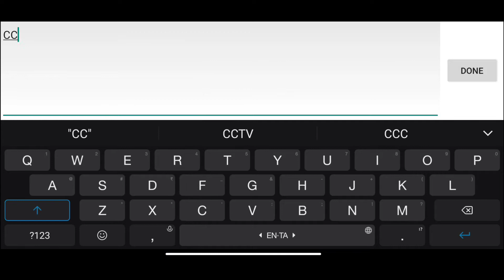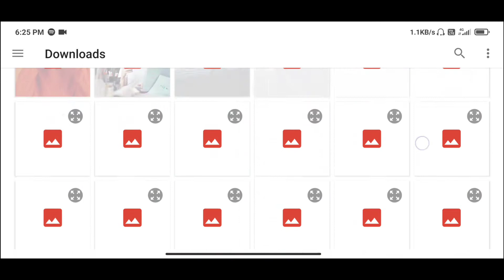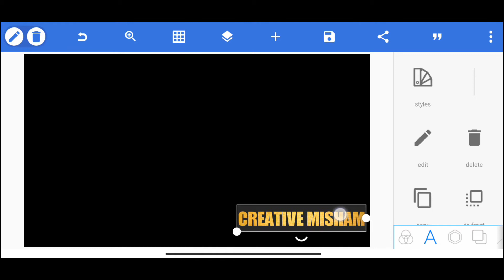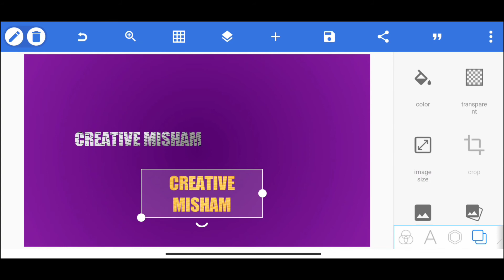How do you make a golden texture in pixellab